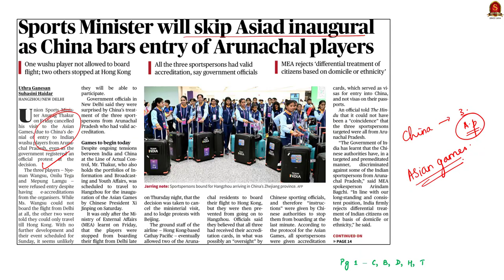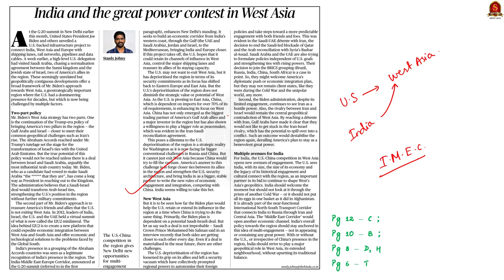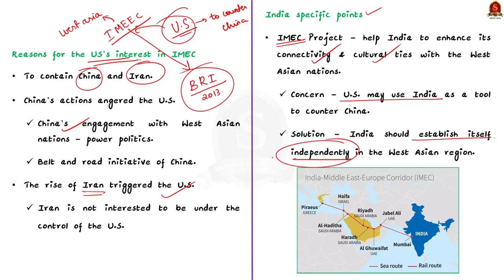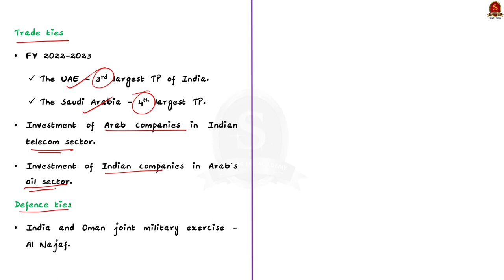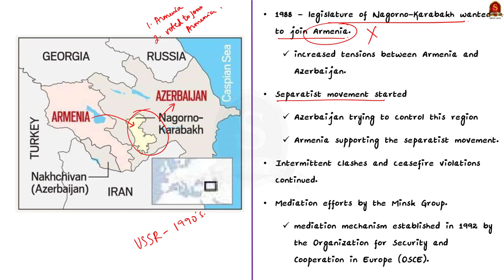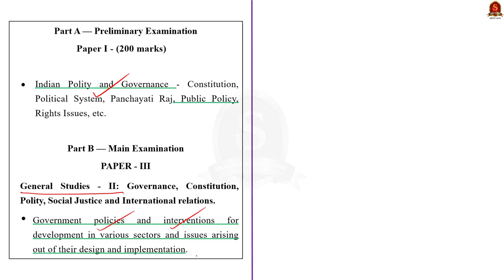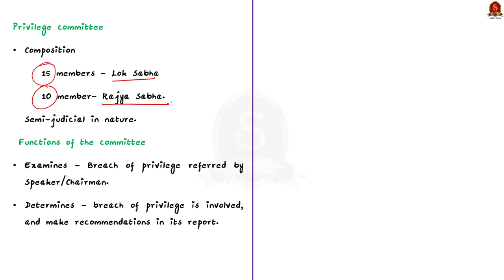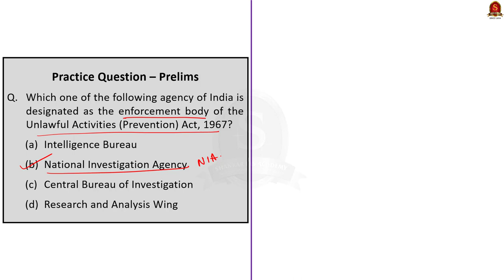The Hindu Daily News Analysis || 23rd September '23 ||UPSC Current Affairs || Mains & Prelims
Notes convenient for printing:
a. Single Side Notes:

Time Stamping
►►Introduction - 00:00
►►List of Topics - 00:08
1. Sports Minister will skip Asiad inaugural - 00:15
2. India and the great power contest in West Asia - 04:06
3. Karabakh separatist stronghold encircled but ceasefire holds - 12:38
4. Court grants bail to five suspects held in UAPA case - 17:42
5. Bidhuri’s remarks must be probed by Privileges Committee: Opposition - 21:32
6. Prelims Practice Questions - 24:48
7. Mains Practice Questions - 27:12